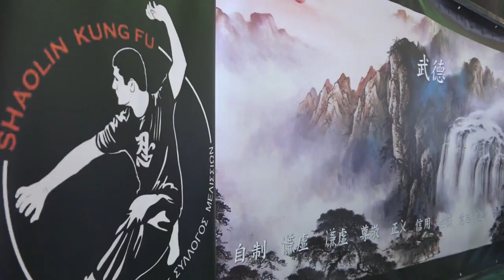1η Εσωτερική Συνάντηση της ομάδας της Φλόγας, "Κουνγκ Φου για τη Φιλία και την Ειρήνη" 07/04/2019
Στην φιλική συνάντηση "Κουνγκ Φου για την Φιλία και την Ειρήνη" στις 7 Απριλίου 2019 στις Αχαρνές, συμμετείχαν μικροί και μεγάλοι αθλητές σε αμαξίδιο, στο φάσμα του αυτισμού, με νοητική υστέρηση, με νευροβιολογικές και αισθητηριακές διαταραχές σε κατηγορίες ενταγμένες στη ροή του προγράμματος, πετυχαίνοντας διακρίσεις μετά από τη σκληρή δουλειά των ίδιων και των προπονητών τους στους συλλόγους τους.
Το κουνγκ φου εντάσσει καθημερινά όλους τους ανθρώπους, στην προπόνηση, στους συλλόγους, στα πρωταθλήματα. Η διαφορετικότητα είναι που μας κάνει όλους μοναδικούς και μας εφοδιάζει με μοναδικές ικανότητες και δυνατότητες. Το κουνγκ φου είναι για όλους και όλες.
Στην εσωτερική συνάντηση της ομάδας της Φλόγας, "Κουνγκ Φου για τη Φιλία και την Ειρήνη" την Κυριακή 7 Απριλίου, προσκεκλημένοι ήταν οι σίφου Κώστας Μούκας, από τον Α.Σ. Μαχητική Ακαδημία Πλάτωνος, σίφου Γιάννης Δέδες, από τον Α.Σ. Φίλων Πολεμικών Τεχνών Ερμιονίδας και σίφου Χρήστος Δαμάσκος, από τον Α.Σ. Γουσού Κουνγκ Φου Βριλησσίων με αθλητές και αθλήτριές τους. Τους ευχαριστούμε που μας τίμησαν με την παρουσία και τη συμμετοχή τους.
Ευχαριστούμε τους κριτές και διαιτητές της Ελληνικής Ομοσπονδίας Γουσού Κουνγκ Φου που μας τίμησαν με την παρουσία τους και βοήθησαν στην πραγματοποίηση της συνάντησης: τους επικεφαλείς κριτές ταολού, κύριο Χρήστο Παπαχρήστο, κύριο Δημήτρη Βλάχο, τους περιφερειακούς κριτές, κυρία Μάρω Σακελλαροπούλου, κυρία Δήμητρα Τσαντρίζου, κυρία Νικολέττα Πλεμμένου, κύριο Δημήτρη Σαμοίλη και κύριο Σταύρο Παναγιωτόπουλο και τους διαιτητές σάντα, κύριο Κώστα Μούκα, κύριο Χρήστο Δαμάσκο, κύριο Χρήστο Ρικανιάδη και κύριο Βαγγέλη Κρικέλα.
Ιδιαίτερο ευχαριστώ στους εθελοντές μας, χωρίς τους οποίους η συνάντηση δεν θα είχε την ίδια επιτυχία και σωστή ροή.
Ευχαριστούμε πολύ και τη φωτογράφο μας, κυρία Μυρτώ Αξαρλή.

Celebrating April6 (International Day of Sport for Development and Peace IDSDP2019) and participating in the WhiteCard campaign with our "Kung Fu for Peace and Friendship" event in Acharnes, Athens, Greece.
On April 7 2019 our team “Flame” organised a sport event for Friendship and Peace. Our team is made up of 4 sport clubs: a) Traditional Chinese Martial Arts Sports Club Acharnes, Athens, coach Konstantinos Athanasiou b) Traditional Chinese Martial Arts Sport Club Pyrgos and Floga Sport Club Ancient Olympia coaches Grigoris Stamatopoulos and Angeliki Kakali, c) Shaolin Kung Fu Melission A.C. Coach Apostolis Tsevas.
All coaches are actively involved in integrating people of all ages, of different backgrounds, with different learning needs in almost every class, every day. That is why we invited three wushu kung fu coaches to participate in our event with their athletes: Kostas Moukas, Giannis Dedes and Christos Damaskos.
We chose to host our sport event on April 7th, to celebrate this day because we believe that sport is the way towards peace, equity and inclusion, and we prove it every day in our clubs and slowly but steadily, in our federation.
Being different is being unique and it means we all have our own unique abilities and potential. Kung fu really is for everyone.

Η ΔΥΝΑΜΗ ΤΗΣ ΟΜΑΔΑΣ
ή, τι καταφέραμε οργανώνοντας μια αθλητική συνάντηση κουνγκ φου.
Η ομάδα δεν είναι λόγια, δεν είναι φωτογραφίες, δεν είναι τυπικά χαμόγελα, δεν είναι άλλα λέω μπροστά σου και άλλα λέω πίσω σου.
Η ομάδα είναι αγάπη, σεβασμός, αλληλοεκτίμηση, αλληλοϋποστήριξη, φιλία, χαρά, δημιουργία. Η ομάδα είναι δύναμη.
Είναι τρομερά όμορφη εμπειρία να διοργανώνεις μια συνάντηση με τους ανθρώπους που θεωρείς αδέρφια σου. Είναι μια διαδικασία μάθησης, φαντασίας, υποχωρήσεων και ένα σωρό ακόμα πραγμάτων που σε πάνε μπροστά ως άνθρωπο και επαγγελματία. Πόσο μάλλον όταν θέλεις να περάσεις μηνύματα όμορφα, για την αποδοχή, το σεβασμό, την ένταξη, τη συμπερίληψη, την ειρήνη και τη φιλία.
Όλα αυτά έγιναν πραγματικότητα με τη βοήθεια όλων μας. Όλοι μας δουλέψαμε σκληρά και με αγάπη για την επιτυχία της διοργάνωσης και τη χαρά των αθλητών και αθλητριών μας.
Το αποτέλεσμα του παραδείγματός μας;
Ξεκάθαρο, ευκρινές και βαθιά ικανοποιητικό για τις καρδιές μας: οι αθλητές όλων μας εκτίμησαν τη διαφορετικότητα, αγκάλιασαν και χειροκρότησαν ο ένας τον άλλον.
Ευχαριστούμε τον Αποστόλη Τσεβά, Γρηγόρη Σταματόπουλο, Αγγελική Κακαλή, Σοφία Ξεφτέρη, Γιώργο Σαγάνη, Χρήστο Γουναρά και Γιώργο Κακοσούρη για το τρέξιμο και τα ξενύχτια.
Ευχαριστούμε τον Χρήστο Παπαχρήστο, Δημήτρη Σαμοίλη, Κώστα Μούκα, Χρήστο Δαμάσκο που έτρεξαν και βοήθησαν, ακόμα και στη διαιτησία.